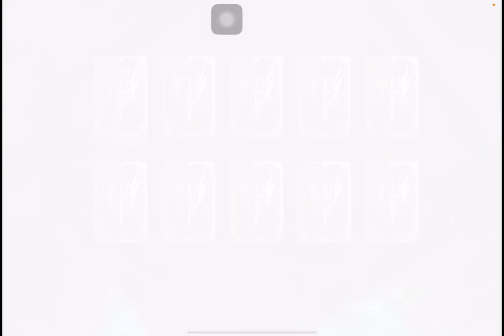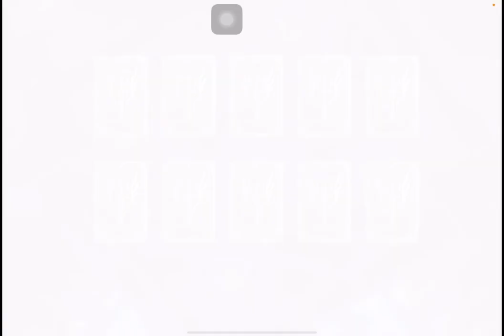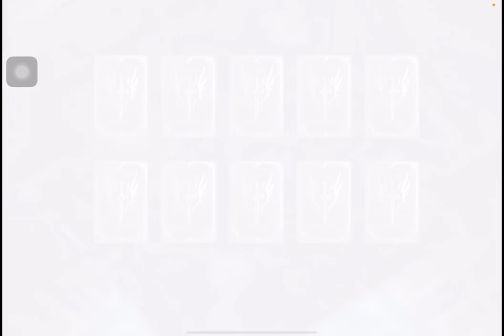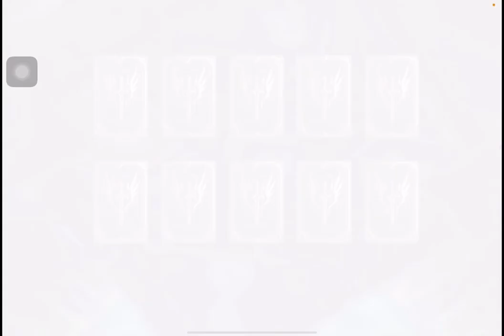watcherofrealms : 🔥 Lust Summons & How many she brought along❗️😀⁉️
watcherofrealms : 19, September 2024